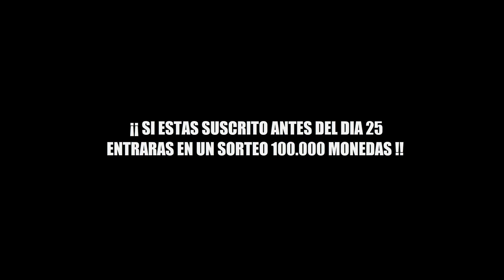¡¡ TIENES 24 HORAS PARA EL NUEVO SBC DIARIO FUT MAS DE FIFA 18 ULTIMATE TEAM !!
LA PAGINA DE MONEDAS MAS BARATA DE FIFA 18 , Usa el codigo “beltran” para un 7% DESCUENTO!

*CANAL donde podras ver videos sobre SBC ( Squad Builder Challenge ), Resumenes y Recompensas Semanales y Mensuales de Fut Champions, Retos y Finales de Futs Drafts, Plantillas baratas y caras para Fifa Ultimate Team, Tradeos para poder ganar monedas sin jugar partidos, hacer Packs Openings ( Abrir sobres xd)  y mas cosas que puedas hacer con el FIFA 18 ULTIMATE TEAM

LISTA DE VIDEOS EN FIFA 18

▶️ MITOS DE FIFA 18

▶️PACK OPENINGS FIFA 18

▶️TRUCOS PARA GANAR MONEDAS EN FIFA 18 (TRADEOS)

▶️LA SOLUCION MAS BARATA DE LOS SBC EN FIFA 18

▶️RECOMPENSAS Y RESUMENES FUT CHAMPIONS FIFA 18

▶️FUT DRAFT FIFA 18

▶️PLANTILLAS FIFA 18

FIFA 18
FIFA18
FUT 18
FUT18
FIFA 18 VIERNES NEGRO
FIFA 18 CIBER MONDAY
ABRIENDO SOBRES ESPECIALES Y FICHANDO ICONO ESTRELLA !!
HACEMOS EL RETO DE FÚTBOL DEFINITIVO CON LA ÉLITE
RONALDO TOTGS Y RONALDO NAZARIO IN PACKS!! | TOP SOBRES #11 | FIFA 18
RECORD MUNDIAL COMPLETANDO TODOS LOS SBC DE AVANZADO EN EL MENOR TIEMPO POSIBLE EN FIFA 18
CAMINANTE 89 IN A PACK | SOBRES ESPECIALES NAVIDAD | FUTMAS FIFA 18